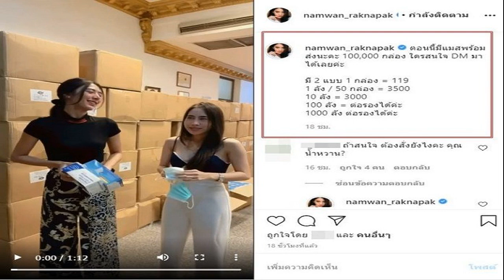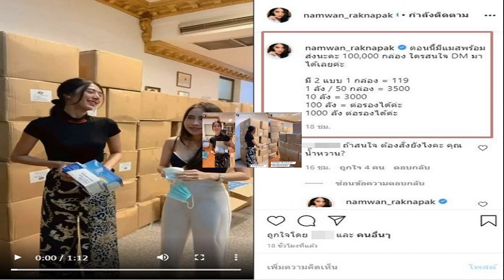ป๊อป นิธิ โพสต์ถึง เป้ย ปานวาด ขอโทษทุกๆเรื่อง และขอบคุณที่อยู่ข้างๆกัน